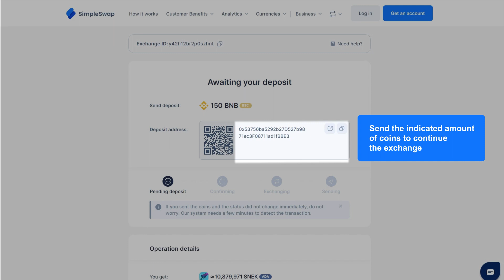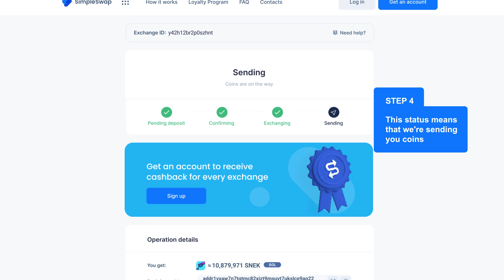Snek | How to exchange SNEK cryptocurrency?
Exchange, swap, convert and buy Snek crypto for over 1800 crypto and fiat currencies